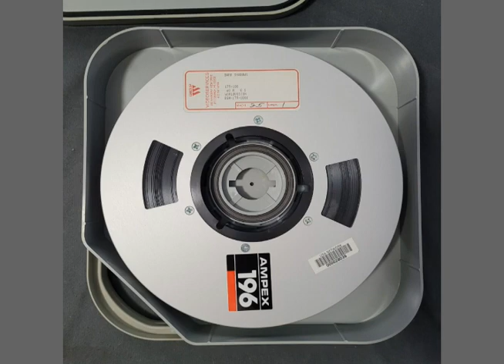Dark Shadows Master 1 inch tape Transfers from 2 inch Quad Found!